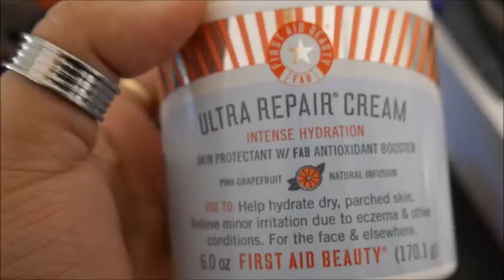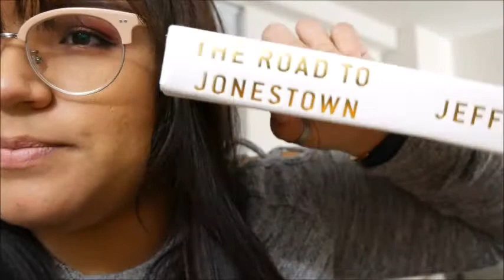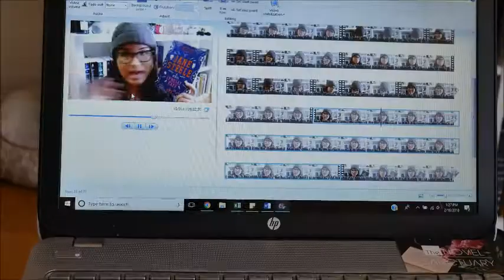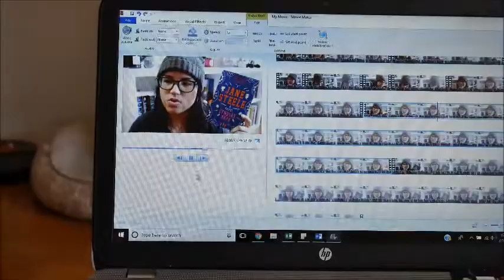Weekend Vlog: Reading & Cat Shenanigans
Hello Lovelies! Hope you guys enjoyed this and had a lovely weekend.